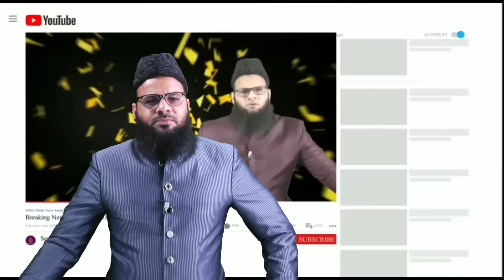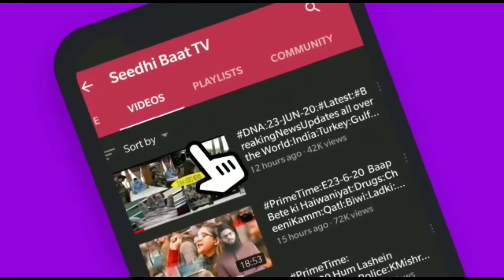PrimeTime:28/8/23:Sar peeto apna:Chand ko hindu rashtra ghoshit karo:Mewat Pur sukoon :BJP neta ke?